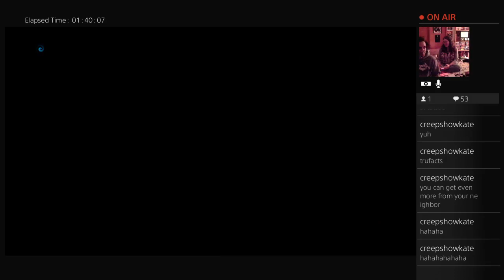Operation: More War [Skylanders: Imaginators]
If you'd like to purchase a copy of the Skylanders: Imaginators Starter Pack on Amazon
If you'd like to purchase a Skylanders: SuperChargers Starter Set on Amazon
If you'd like to purchase a Kaos on Amazon
If you'd like to purchase a Hot Head on Amazon